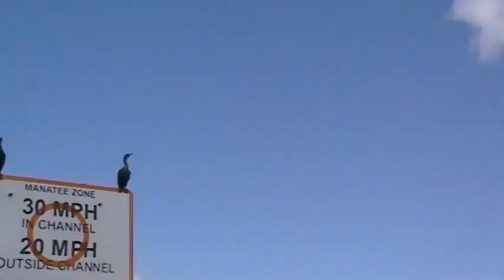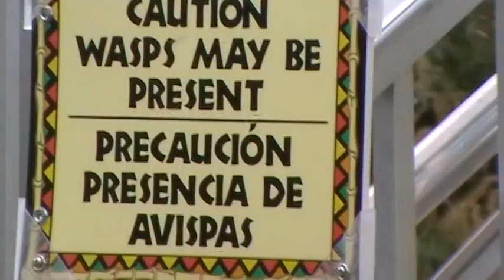Florida Animals (2011)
This is a video of some creatures you might see in South Florida. Taken in the summer of 2011